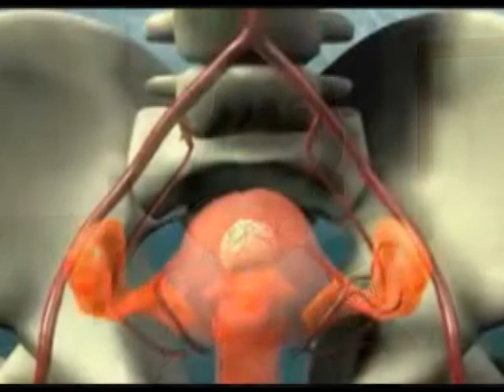Dr HUmberto Dionisi CEDEM 25 01 2014